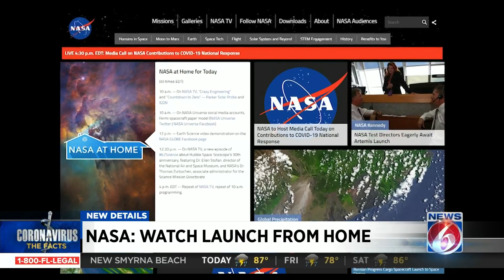Here’s why NASA doesn’t want you to watch astronauts go back into space in person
NASA’s administrator issued a plea to everyone wanting to watch American astronauts return to space in May: stay home.